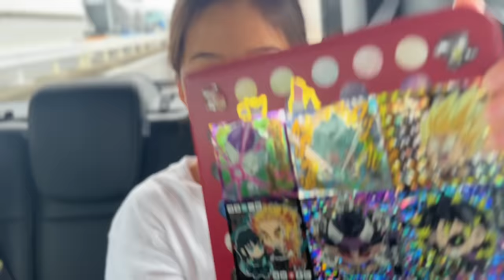新しい家族が増えました♡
【X】
＠ママ